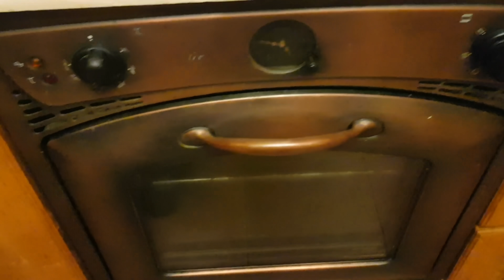Şöbiyet Nasıl Yapılır | Şöbiyet Tatlısı Tarifi | Easy Turkish Baklava Recipe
Şöbiyet en geleneksel Türk lezzetlerinden biri. Bu tatlıyı çok kolay bir şekilde yapabilirsiniz 1 saatte hazırlanabilir. Kolay şöbiyet nasıl yapılır öğrenmek istiyorsanız işte kolay şöbiyet tarifi:
Malzemeler:
10 adet baklavalık yufka
150 gr tereyağı
1 su bardağı süt
3 yemek kaşığı irmik
1/2 paket vanilya
Küçük bir kase yeşil toz fıstık ya da ceviz içi
Üzeri İçin:
Yeşil toz fıstık ya da ceviz içi
Şerbeti İçin:
2 su bardağı su
2 su bardağı toz şeker
3 damla limon suyu